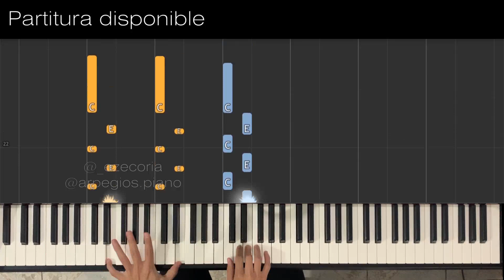🎹 Himno Nacional Argentino | Tutorial fácil | PARTITURA DISPONIBLE